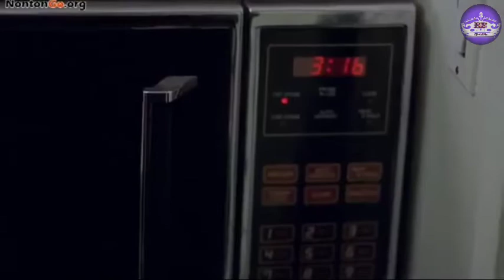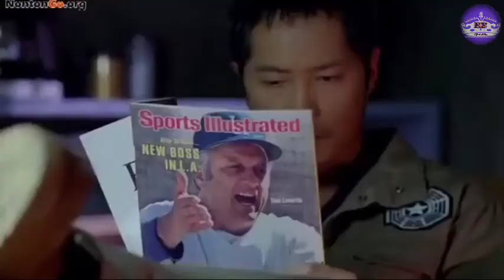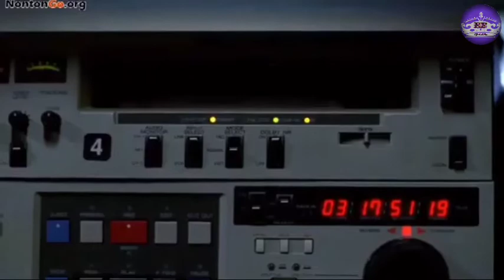ALUR CERITA FILM LOST SEASON 5 EPISODE 13 PART 1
LOST ini menceritakan mengenai suatu kecelakaan pesawat Oceanic 815 dari Sydney ke Los Angeles. Pesawat mengalami kecelakaan dan terdampar di sebuah pulau tropis misterius. Pulau ini lah yang menjadi kunci dari cerita LOST. Pulau ini bukanlah pulau biasa. Di sana satu  per satu kejadian aneh terjadi, mulai dari keberadaan orang asing yang ternyata sudah lebih dulu menghuni pulau itu (disebut dengan The Others) sampai Smoke Monster dan lainnya

playlist season 4